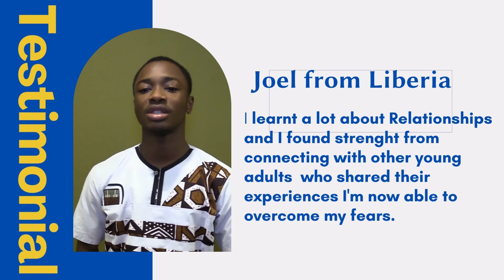July Young Adult Retreat, 2022